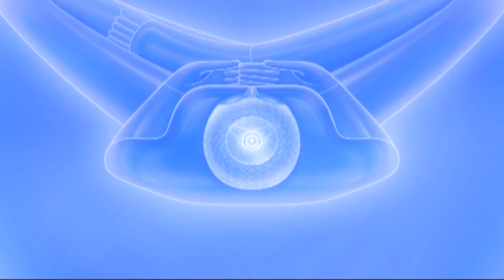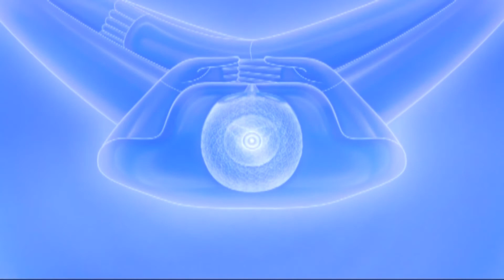610617 อบอุ่บใจ 60 นาที